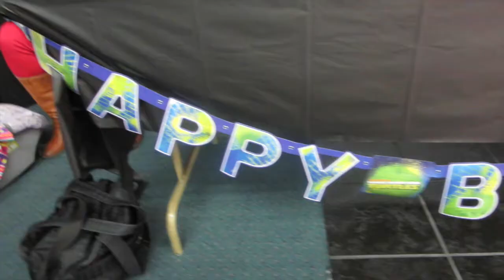Happy Birthday Danny! (Vlog #37)